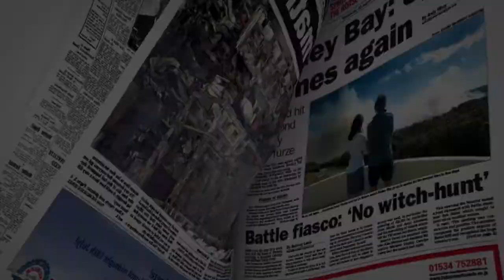Jersey Live 2014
Day 1 of Jersey Live 2014.